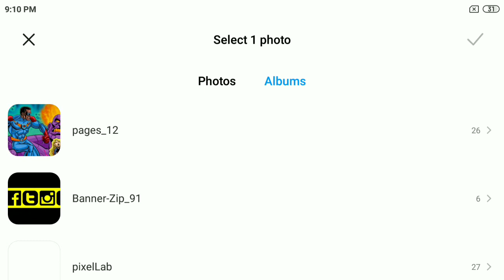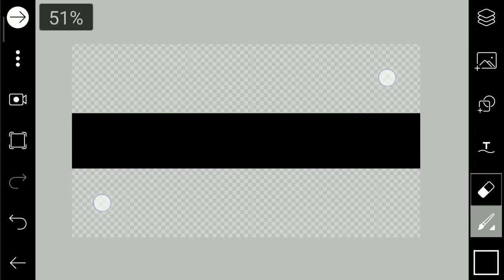How to create YouTube banner in picsart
In Top 8 Tamil  You tube channel we are uploading
videos based on tutorials for video and photo editing.
We are trying to post videos daily in our channel.
We are also uploading Tech videos.
encourage us to post more videos in Top 8 Tamil.

Vazhga thamizh valarga technology

Learn Share And Grow.